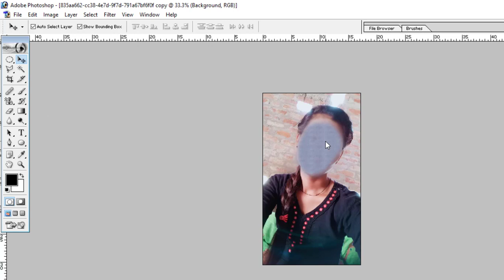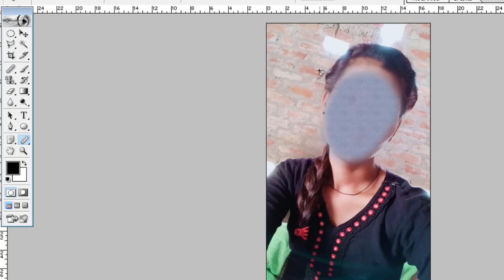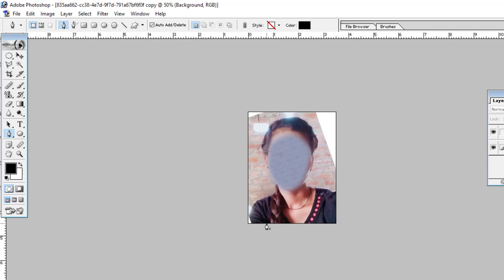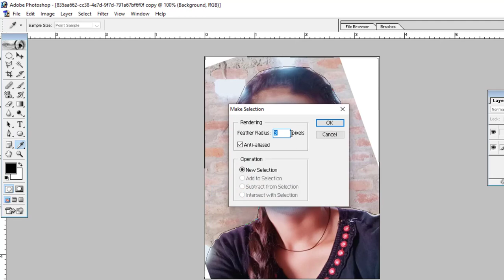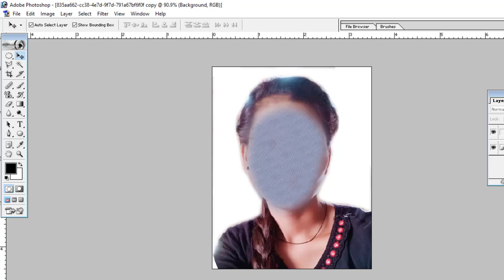photoshop me passport size photo kaise banaye | how to create photo in photoshop 7.0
Search Content-